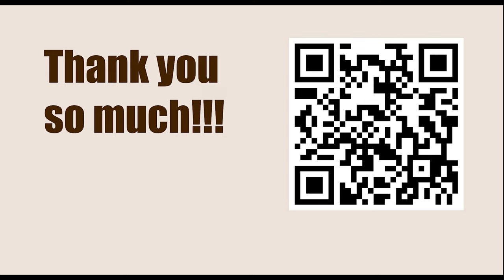Opening Repertoire || Dutch Defence - MAIN LINE